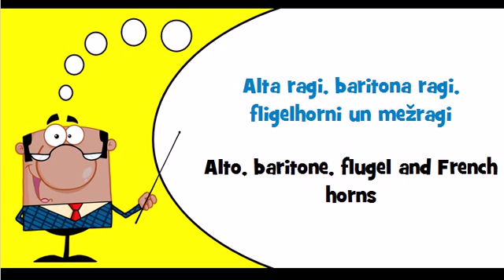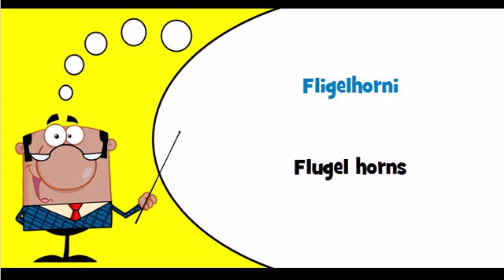Let's learn Latvian Theme = Brass instruments